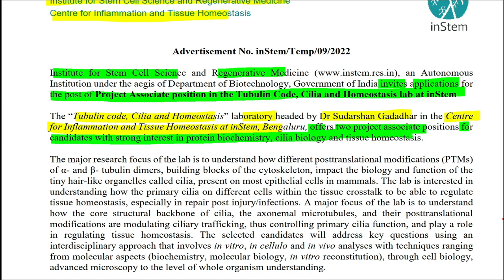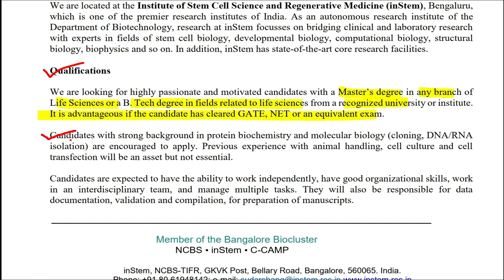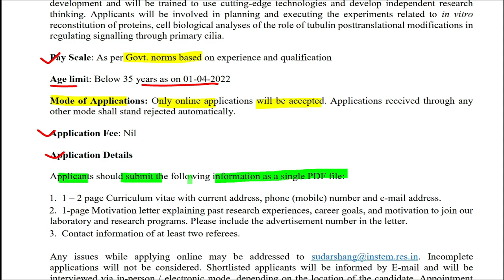Job Updates | inStem Bengaluru | Research Associate | Life Science Students | Non-NET | eLearnam